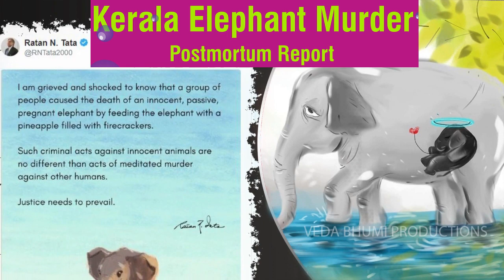Kerala Elephant Postmortem Report Sensational News